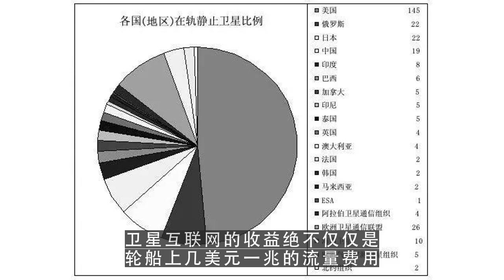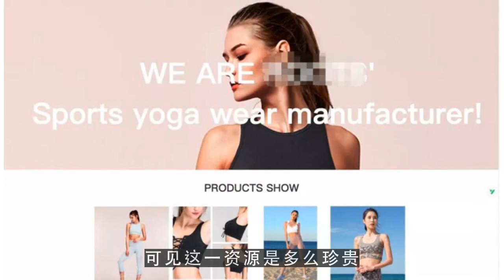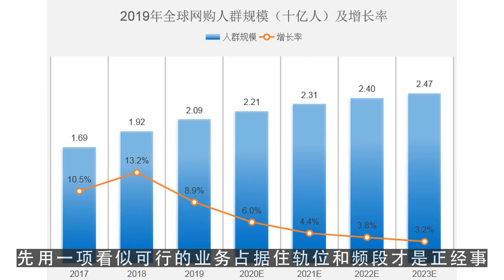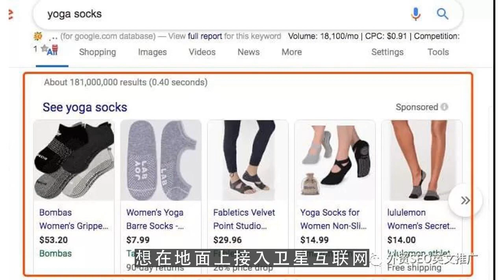youtube运营,马斯克做卫星互联网 并不是为了让你蹭网 第2集